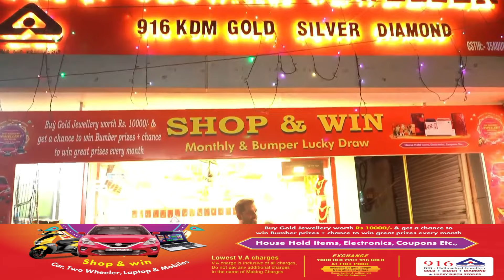LOK SABHA CONVENOR BJP ANI NE BJP KE UPAR LAGEY AAROPO KA KIYA KHANDAN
LOK SABHA CONVENOR BJP ANI NE BJP KE UPAR LAGEY AAROPO KA KIYA KHANDAN newsaaptak absachdekhegaandaman #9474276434